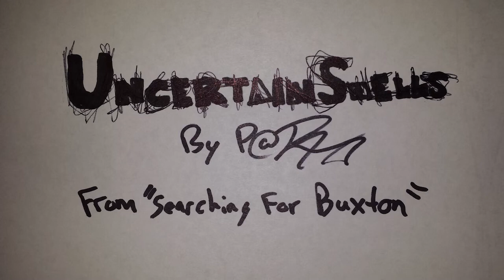"Uncertain Swells" Bed Music